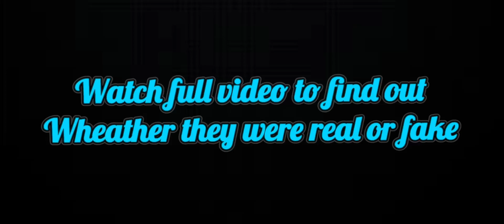I Met Levinho in same lobby | PUBG MOBILE | RUSH GAMEPLAY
Thank you for your time and lovely support on this channel . I would like to thank each and every subscribes ❤️ for helping me grow . Keep loving the way you are doing .

This video is for you guys . Thank you once again !!

SOME DETAILS